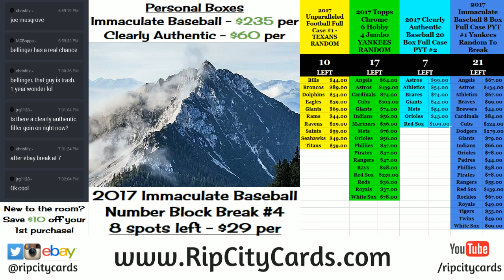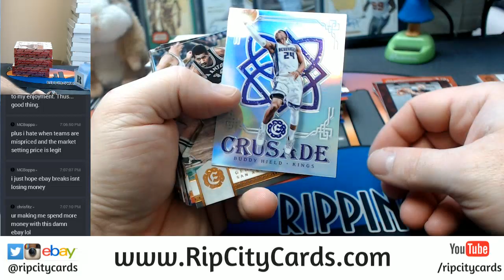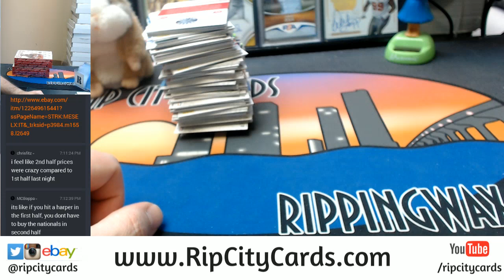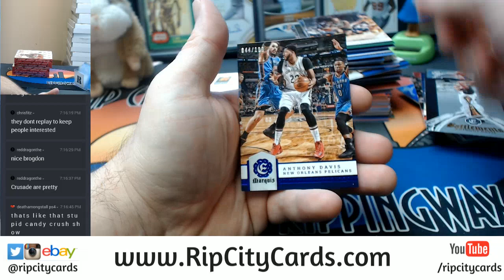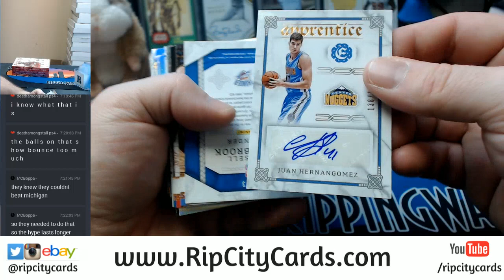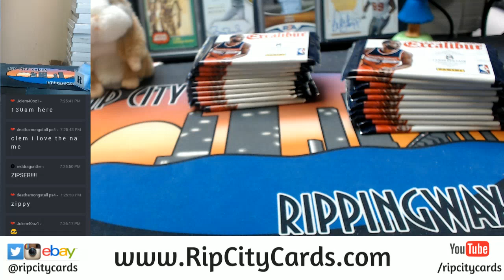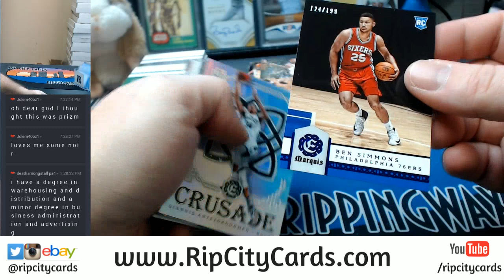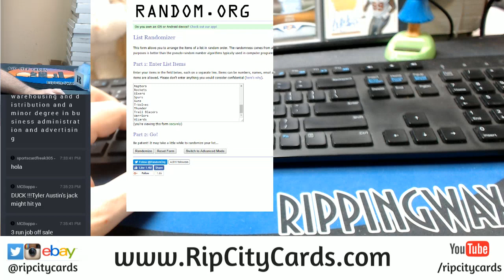2016 17 Excalibur Basketball 4 Box EBAY Break #2